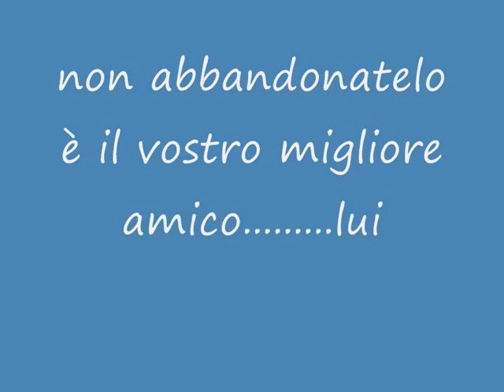il cane è il nostro miglior amico non abbandoniamolo